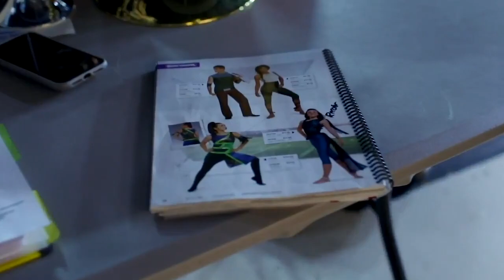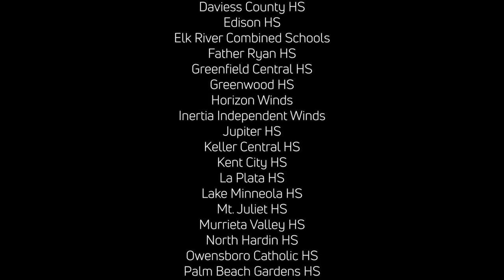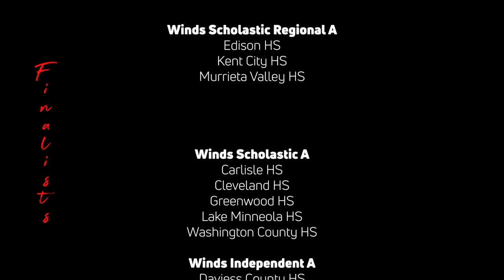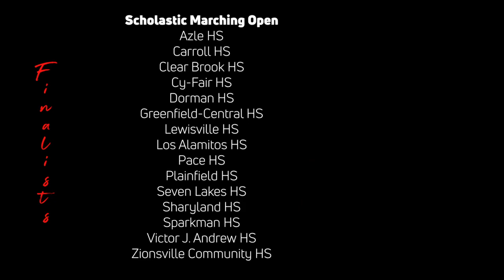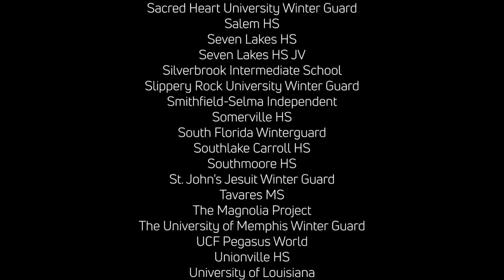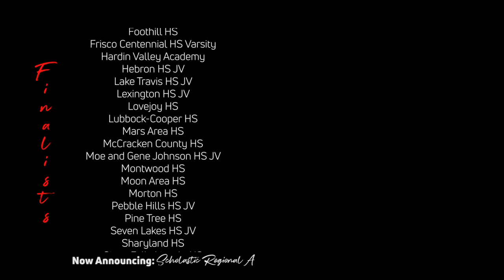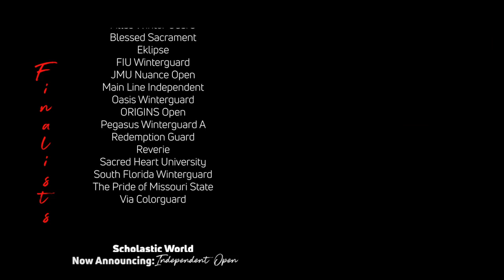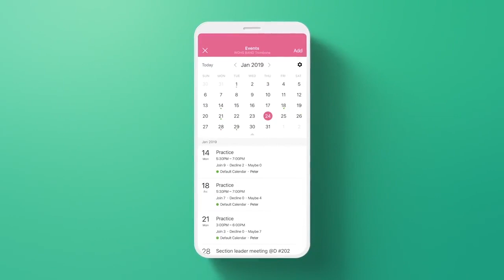RESULTS: 2021 WGI Virtual Group Event Semifinals B Awards Ceremony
Watch the reveal of the 2021 WGI Virtual Group Event Semifinals B results from Sunday, April 11th.